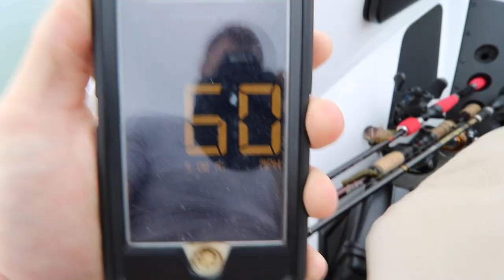Fishing Montage..?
I found this song and wanted to try something new. Let me know what you guys think!

Recommended Channels
Burning Reels Fishing-Instagram

Periscope- FIREANT FISHING